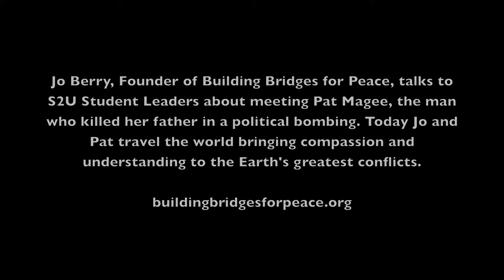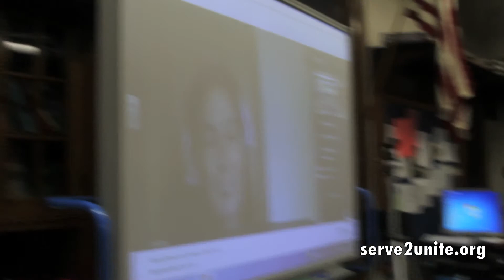S2U Fernwood Montessori: learning session with Global Mentor Jo Berry-Brooke, Carly, closing [9of9]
Questions from
Brooke: "...you said that if you were a republican like Patrick, you might have made the same choices that he did. When you put yourself in his shoes, did it help you find closure for your father or resolution with Patrick?"
Carly: "...what was it like trying to explain everything to your daughters—why their grandfather wasn't around and this man (Pat Magee) was?"

Jo Berry, Founder of Building Bridges for Peace, talks to S2U Student Leaders in Milwaukee, Wisconsin via telepresence from London, UK, about meeting Pat Magee, the man who killed her father in a political bombing. Today Jo and Pat travel the world bringing compassion and understanding to the Earth's greatest conflicts.